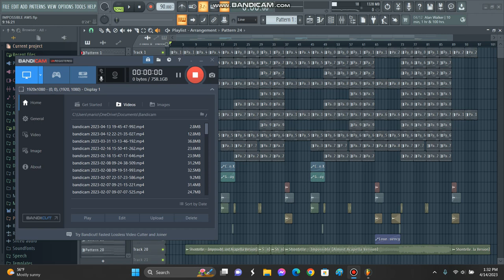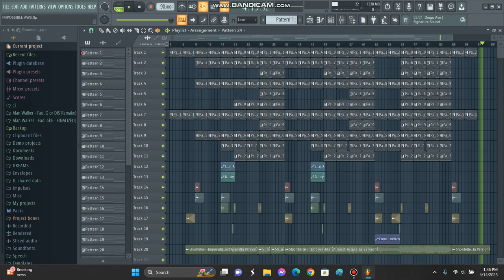IMPOSSIBLE REMIX (AWS STOCK PLUGINS STYLE)